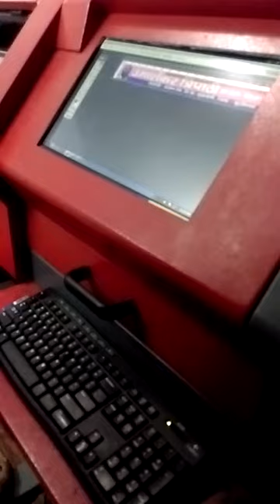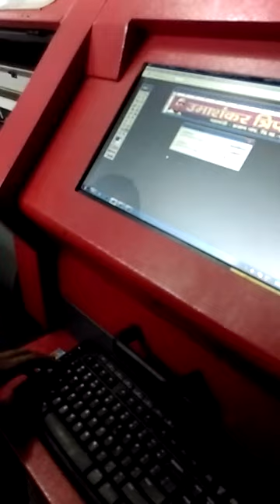How to ripping file on photoshop to prin on flex machine without black head with channel mixture